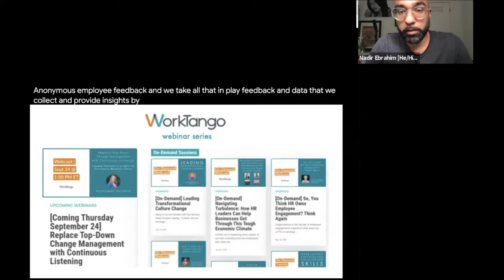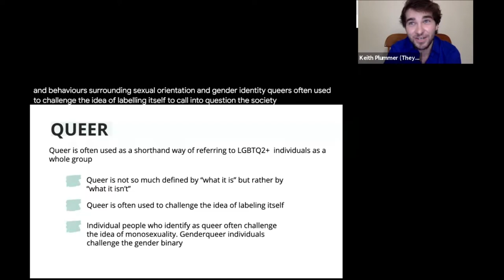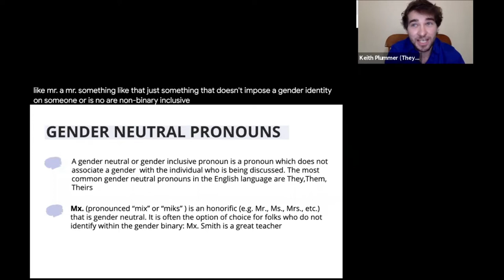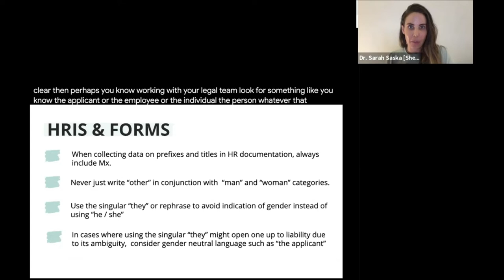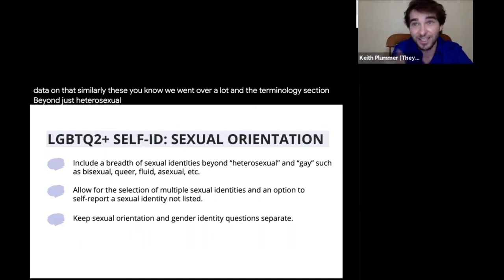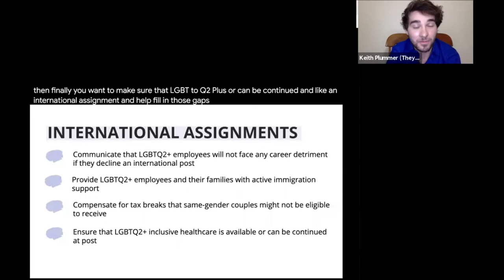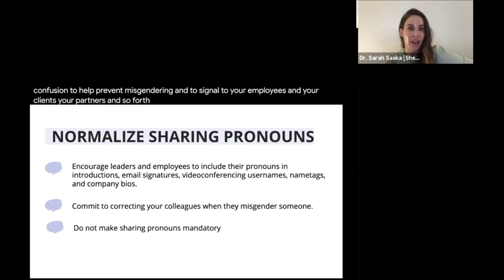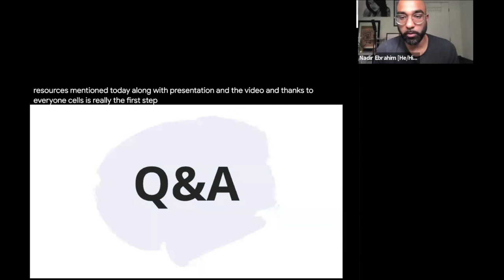WorkTango Webinar: How HR and People Leaders Can Create an LGBTQ2+ Inclusive Workplace Culture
Join us on a deep-dive addressing LGBTQ2+ concerns in your HR and People operations. From policy to forms to partnerships to recruitment pipelines, this presentation will provide you with tips and best practices on your journey to an inclusive office. While taking care to outline high-level issues and goals to guide your strategy, we will also be getting into the specifics surrounding foundational tools such as Self-ID and climate surveys that will provide vital metrics and information to drive inclusion. By the end, you should come away with a host of potential initiatives to implement or refine that will affirm and empower queer employees as well as give your team the information they need to advocate for and co-create a more LGBTQ2+ inclusive workplace culture.

About WorkTango

WorkTango is an award-winning Employee Experience platform that helps leaders and organizations improve employee engagement, increase retention, and boost performance while reducing costs with Employee Surveys and Recognition & Rewards software.

WorkTango is built for the workplace we all want to be a part of – where teams accomplish great things, achievements are celebrated, and employees have a voice.